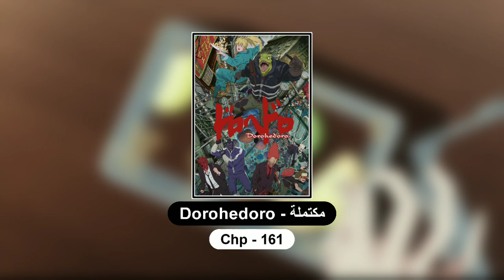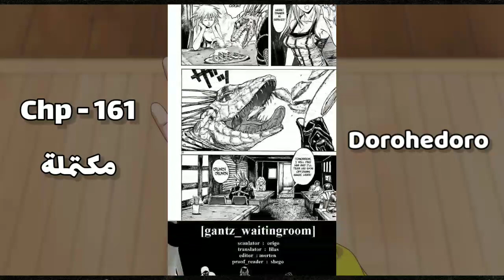أفضل 5 مانجات خيال مظلم قد تقرأها ¦ الفانتازيا المظلمة ؟!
يو سلام عليكم مقطعنا لليوم ي أساطير جيبلك لائحة جديدة بخمسة من افضل المانجات لكن المانجات لي فهذي الائحة حي تحت تصنيف الدارك فانتزي أو ما يعرف بالفانتازيا المظلمة فا يب هذا هو المقطع احرصو على متابعته الى النهاية و اتمنى لكم فرجة ممتعة♥️

اللَّهُمَّ صل وسلم وبارك على نبينا وحبيبنا محمد
أستغفر الله العظيم وأتوب إليه ♥️